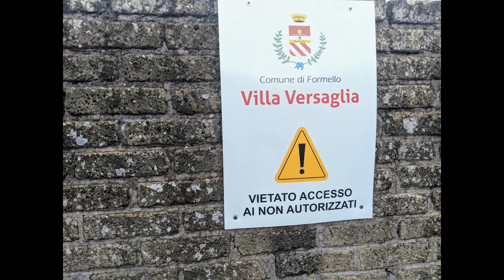14 luglio 2023 Vlla VERSAGLIA Formello Concerto acqua e fuoco